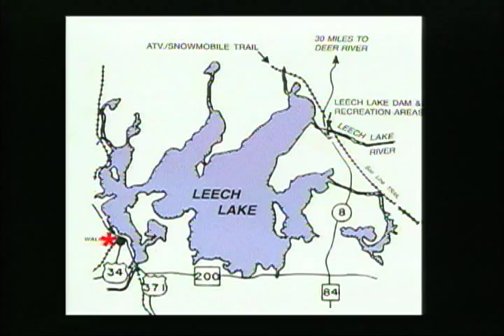Leech Lake Walleyes with Bro Brosdahl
Terry and Greg Clusiau join Brian "Bro" Brosdahl on Minnesota's famous Leech Lake to pursue walleyes